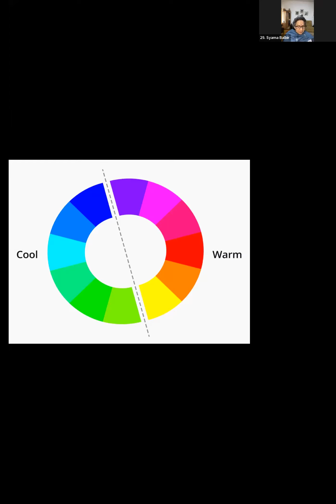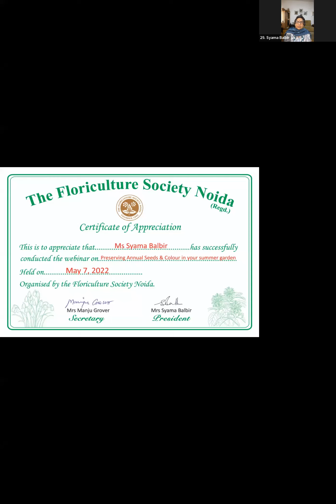FSN : Web session Adding Colours to your Garden by Syama Balbir